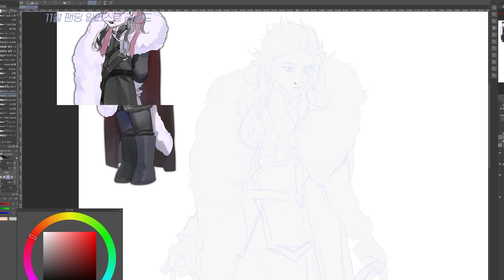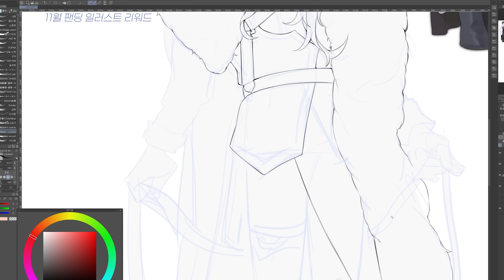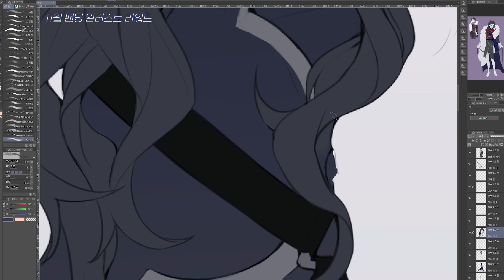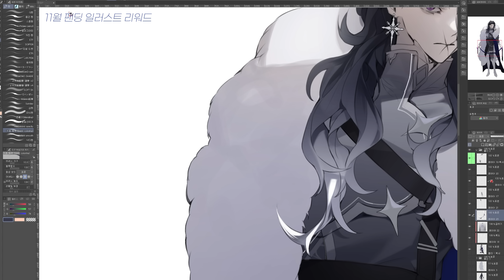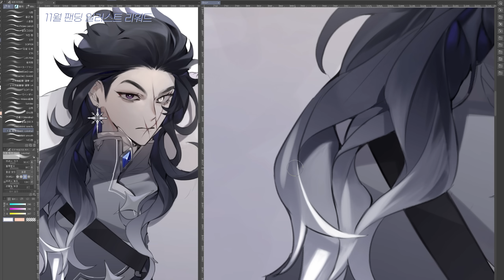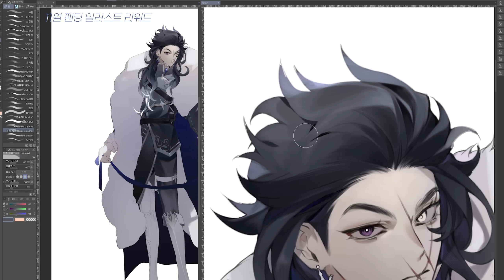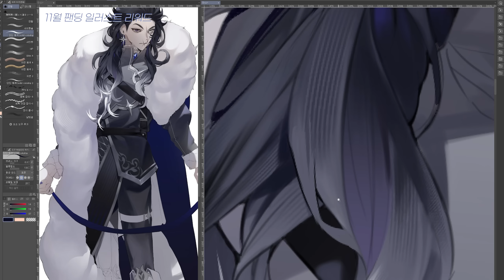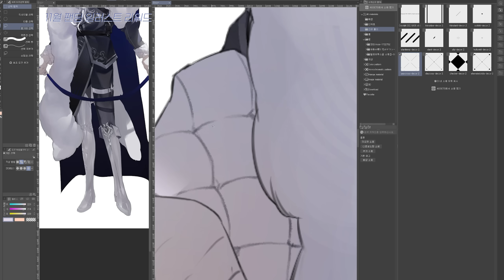[OC] 캐릭터 성장 전신 그리기4! SPEED PAINTING(스피드페인팅)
WORK TIME 5H

파죠보레 작가님 채색브러쉬(N종 모두 좋아요!)

팬딩에 11월 일러스트 리워드로 올라갈 그림이에요
고화질 PNG+PSD+무배속 작업영상을 볼 수 있습니다🥰

이선경 - 붉은 새벽을 향하여

김정식 - Prepare to be boarded

구재영 - We are create

speed painting